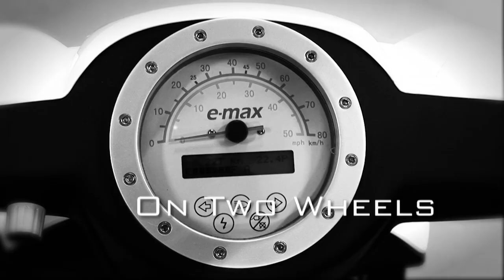Episode 8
In this episode we visit a good mate of On Two Wheels, Ben from Hunter motorcycles and take a look at some of the bikes he has in his shed, we also chat to some owners of Victory Motorcycles.